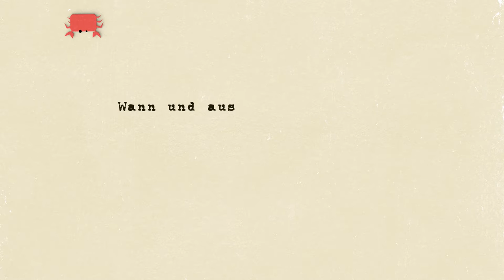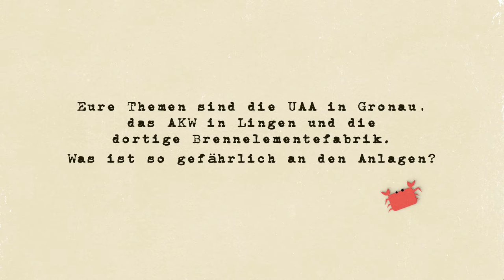Vorgestellt: SofA – Initiative für den sofortigen Ausstieg aus der Atomenergie | Ostviertel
Die Gruppe SofA – das heißt ausgeschrieben „Initiative für den sofortigen Ausstieg aus der Atomenergie“ – setzt sich für die Vollendung des Atomausstiegs ein. Man meint, der wäre schon da? Aber weit gefehlt. In Deutschland werden zwar die kommerziellen Atomreaktoren sukzessive abgeschaltet – die letzten Atommeiler sollen 2022 mit den Kernkraftwerken Isar 2, Neckarwestheim 2 und Emsland vom Netz gehen.

Damit ist aber nicht das Ende der Atomindustrie in Deutschland beschlossen: Die Herstellung von Brennelementen wird weiter betrieben, der anfallende Atommüll weiter exportiert, die Forschung steht nicht still und der Verbleib des bisher angefallenen Atommülls ist nicht geklärt.

Die Initiative SofA gibt es seit 2005. Ihr Arbeitsschwerpunkt sind die Atomanlagen in der Region. Wie das Atommüllzwischenlager in Ahaus, die Brennelementefabrik in Lingen und das Kernforschungszentrum Jülich. Insbesondere die Urananreicherungsanlage URENCO in Gronau und Almelo spielt eine große Rolle in der politischen Arbeit von SofA.

Ein Beitrag von Jan Große Nobis